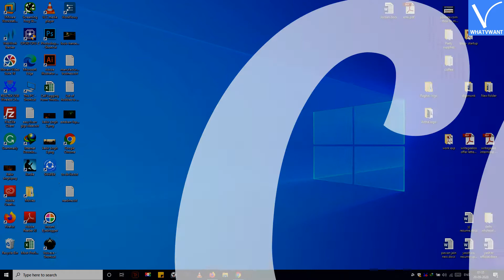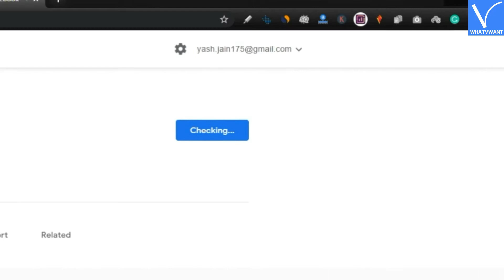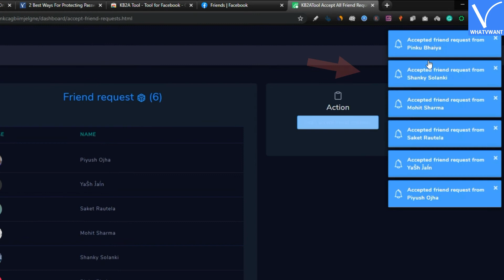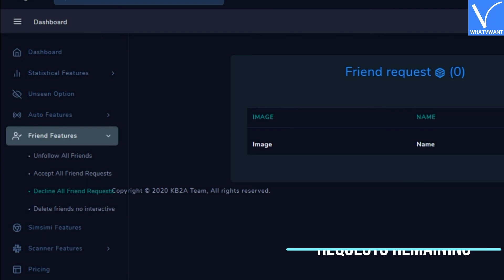How to Accept or Reject All Friends Request at Once on Facebook | Free and Simple Method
There is a simple method to Accept all friend requests (or Reject) at once on Facebook. Even if you have more than 1000 friend requests, you can accept or reject them within 1 minute. Read this tutorial in an article format

00:34 Step 1: Open chrome extension webpage
00:49 Step 2: Search for KB2A tool for Facebook
01:23 Step 3: Open the Facebook webpage and navigate to the friends request page.
01:44 Step 4: Open KB2A tool extension from its icon
01:48 Step 5: Click on the yellow button
02:04 Step 6: Click on a friend requests button
02:10 Step 7 Click on the accept all friends requests button
02:21 Step 8: To start the process, click on the accept friend request button under the Action tab
02:35 Step 9: Verify, by reloading the Facebook page. Press f5 on your keyboard to reload
02:50 Step 10: To delete all requests at once, you need to click on the delete all friend requests button on the extension dashboard